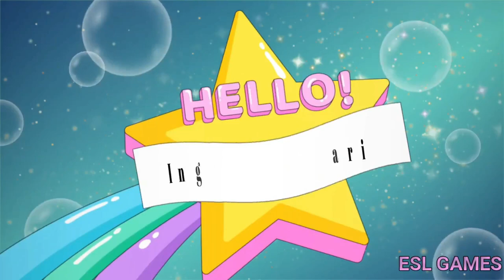CHRISTMAS VOCABULARY - English for Kids - Vocabulário de Natal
A short video to teach kids some Christmas vocabulary. For more Christmas fun, play a game in this
Um vídeo curto para ensinar às crianças vocabulário relacionado ao Natal. Para mais diversão acesse o link do jogo acima.
Santa Claus
Wreath
Bell
Candle
Sleigh
Reindeer
Chimney
Christmas stocking
Candy cane
Christmas tree
Presents

This video is perfect for kindergarten, preschool, toddlers and the ESL & EFL classroom. Share it *.*
Este vídeo é perfeito para aulas de Inglês da Educação Infantil e do Fundamental I. Compartilhe *.*